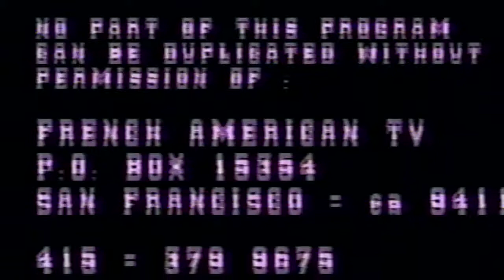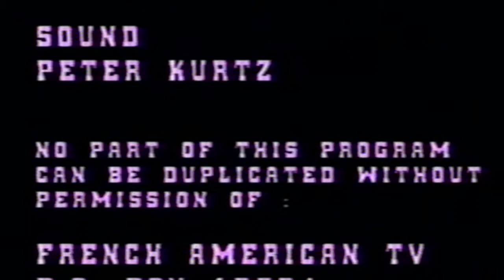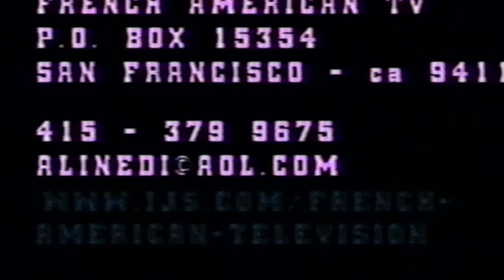ARCHIVES - Geory Delacotte - Exploratorium, Executive Director 7 2 96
ARCHIVES - Geory Delacotte - Exploratorium Director  7 2 96

french-american tv